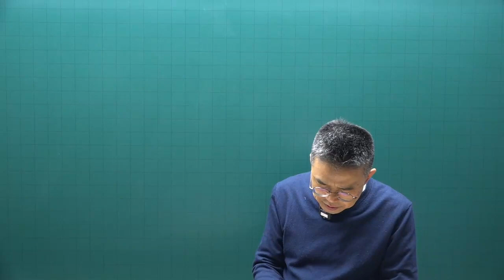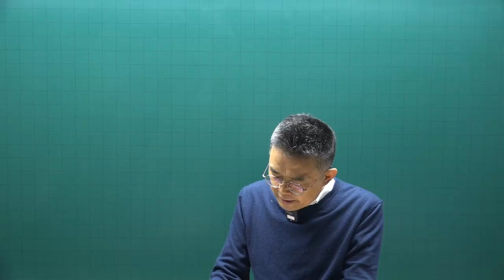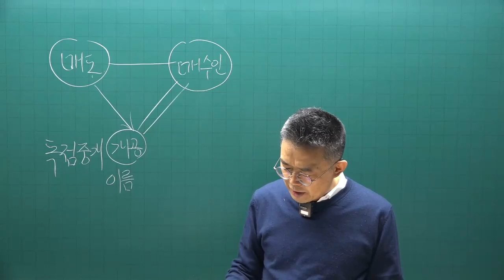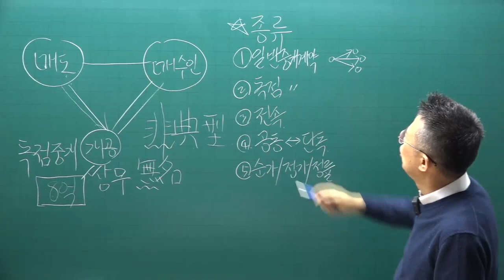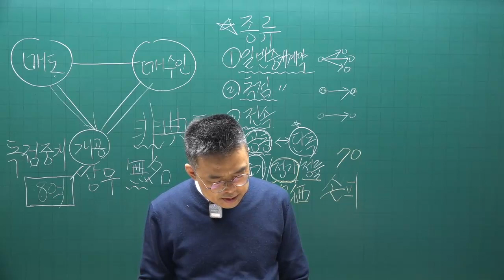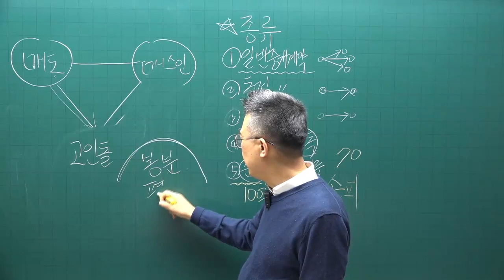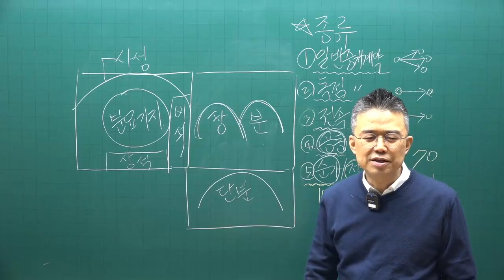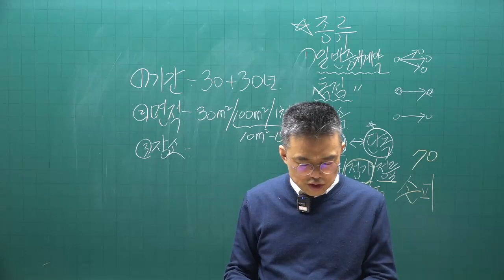[공전무 - 공인중개사 무료인강] 2023년 34회 공인중개사시험 중개사법령및실무 기초이론 제18강 - 기초가 튼튼하면 공인중개사 합격해요.